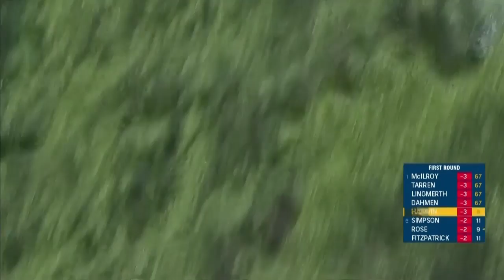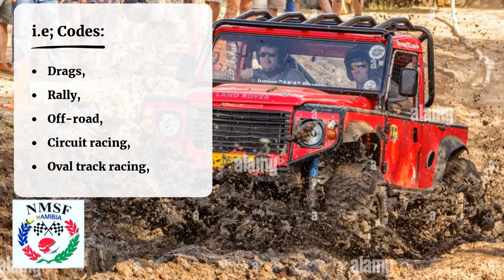In die Tonnel – 17 Junie 2022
Al jou sport op een plek.
Ons praat DHL Stormers en Vodacom Blou Bulle en wat in plaaslike sport gebeur hierdie naweek.
Al die aksie ook te sien op DStv (285) en GOtv (94). Jy kan ook by oneuptwo.com aanlyn na die uitsendings kyk.